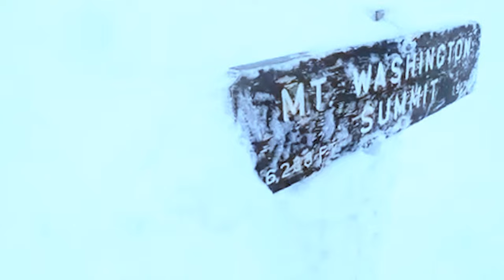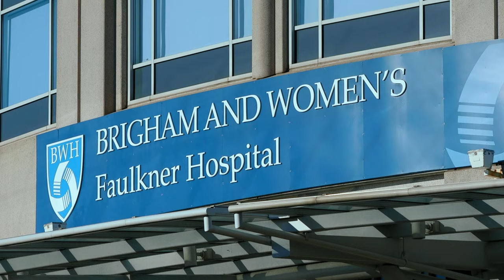NOVA: Augmented PREVIEW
Follow the dramatic personal journey of Hugh Herr, a biophysicist working to create brain-controlled robotic limbs. At age 17, Herr’s legs were amputated after a climbing accident. Frustrated by the crude prosthetic limbs he was given, Herr set out to remedy their design, leading him to a career as an inventor of innovative prosthetic devices.